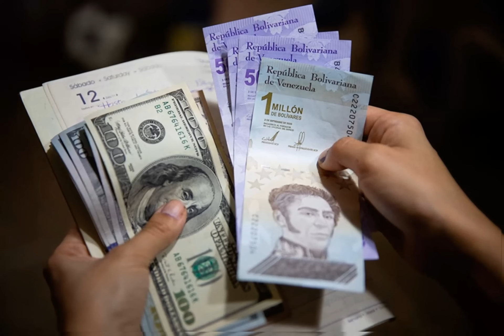🔴 !ULTIMO MINUTO! HOY 04 SEPTIEMBRE - EL AUMENTO ES MAS DE 200 AAY PAPÁ!!!🚀🚀🚀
ENTERATE REALMENTE QUE VA PASAR... NO CREEO...

04/09/2023

VÍDEOS RELACIONADOS